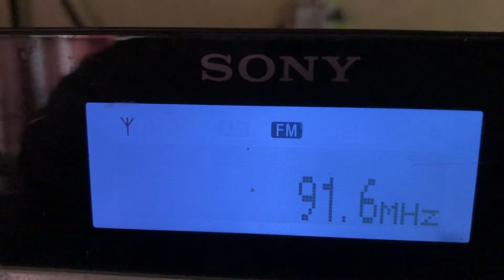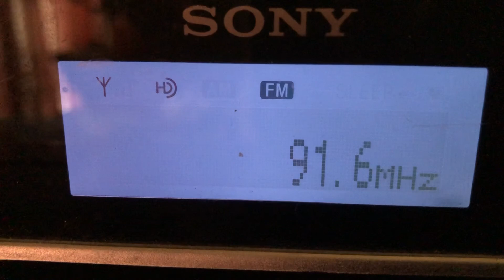(For all ages) FM DX: Mokaná Estereo 91.6, Colombia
On the heels of my last uploaded YouTube, Bésame 88.6 in Barranquilla, Colombia, comes this...

This is Mokaná Estereo, 91.6 MHz, coming from the city of Malambo, Colombia, a distance of about 1100 miles.

One source has Mokaná listed as 1 kW power, while another has it at 5 kW.  Whichever it is, it's only my second even-decimal FM catch from home.  This was around 1700 UTC on June 28, 2020.

The TV was going wild with NTSC analog channels 2 thru 5 from Panamá thru Colombia, Venezuela, to Dominican Republic, and even Cuba via sporadic-E reception (Cuba had to be extremely short---less than 500 miles).  It took a while for reception to reach FM frequencies, but here it is.

A true blessing.

✝️ c d